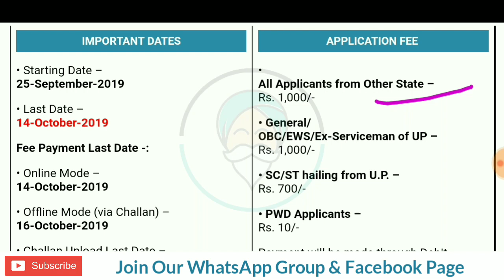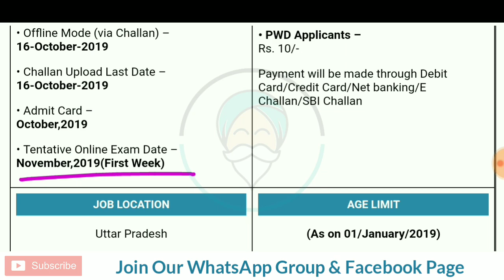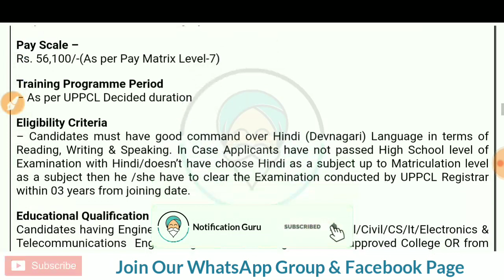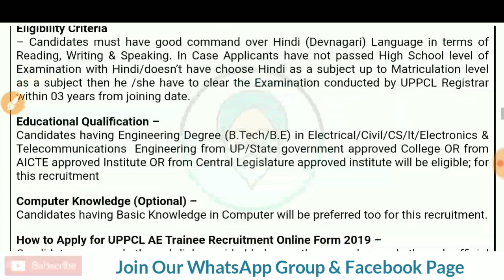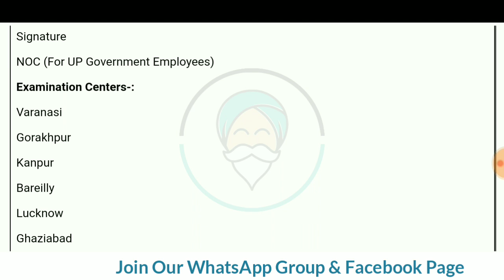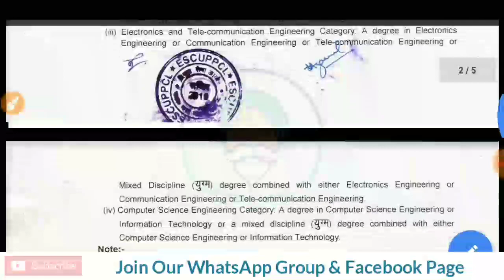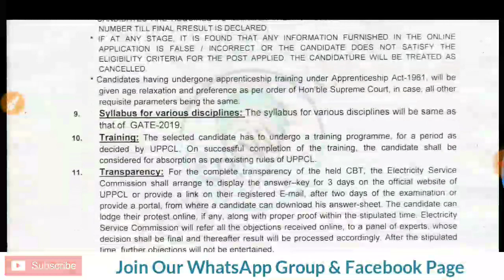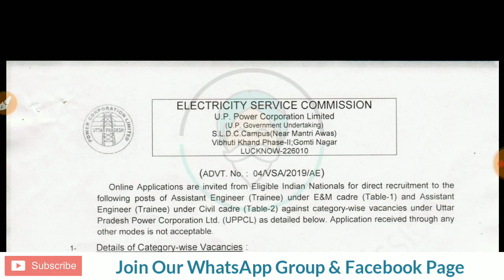UPPCL Assistant Engineer Recruitment 2019 | UPPCL Assistant Engineer Vacancy 2019 | UPPCL AE Bharti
Those Candidate Are Interested to the Following Vacancy Can Read the Complete Details and Apply Online.

Latest Govt Jobs In September Month